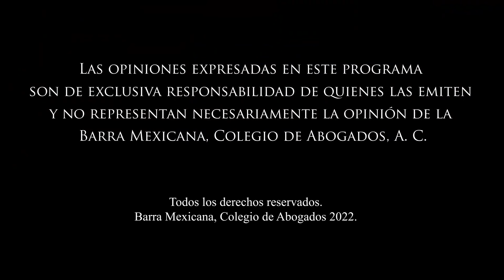Los delitos en la “desaparición” de mujeres y niñas.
En esta emisión de Charlas Magistrales con Paty Olamendi, Priscila Salas nos habla del trabajo del Colectivo "No se metan con nuestras hijas" para prevenir los delitos en la “desaparición” de mujeres y niñas. ¡Comenzamos!